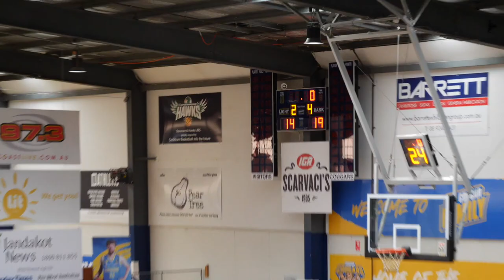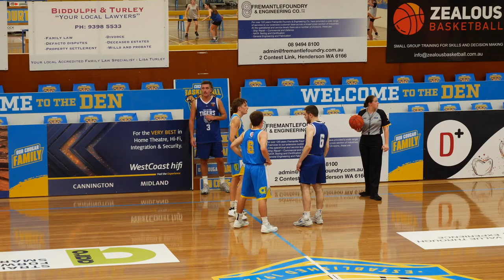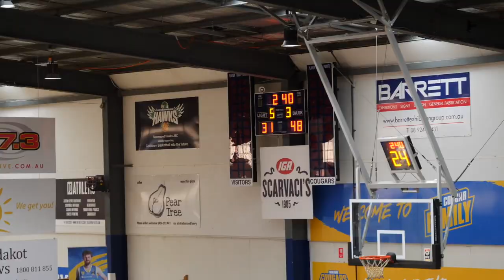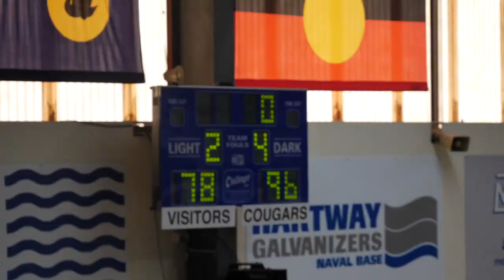Cockburn Cougars VS Willetton Tigers - WA D League Round 1